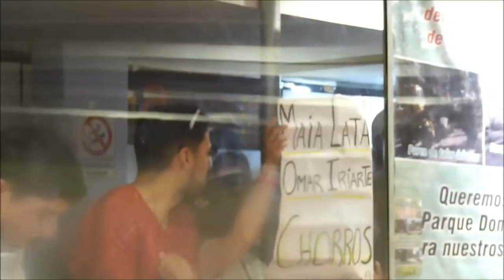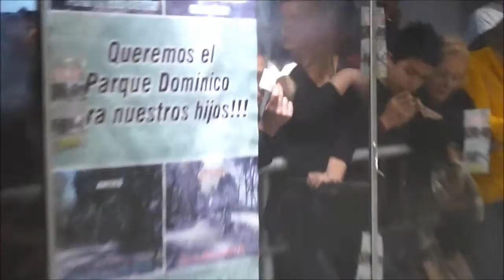Sesión del HCD de Avellaneda 10 09 2015